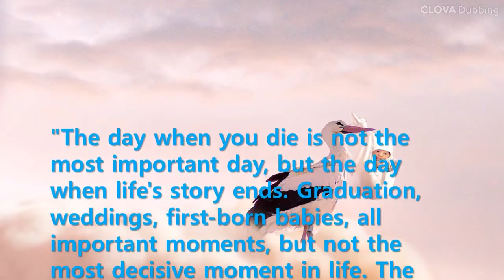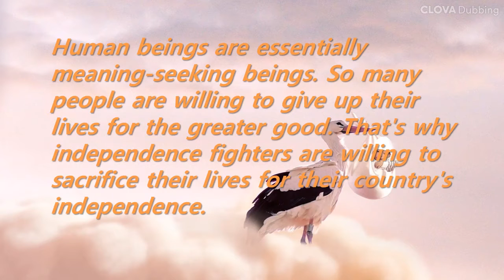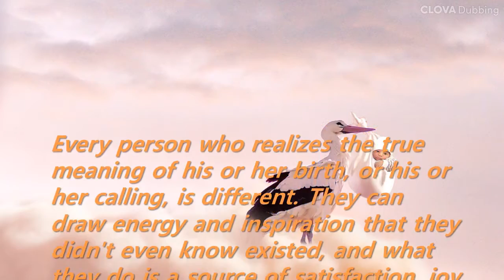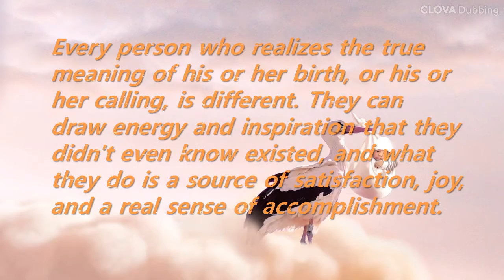Short Story: When are the two most important days of life?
Every person who realizes the true meaning of his or her birth, or his or her calling, is different. They can draw energy and inspiration that they didn't even know existed, and what they do is a source of satisfaction, joy, and a real sense of accomplishment.
What is your calling?
If you haven't found it yet, please explore and reflect on it from now.